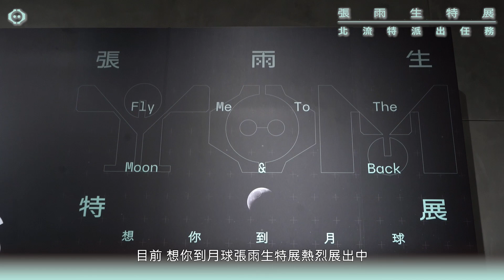北流特派員：想你到月球｜張雨生特展 PART 1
想你到月球｜張雨生特展 展覽倒數中！⁣⁣
【想你到月球｜張雨生特展】⁣⁣⁣⁣⁣⁣⁣⁣
▧ 展覽日期｜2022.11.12 SAT. - 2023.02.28 TUE.⁣⁣⁣⁣⁣⁣⁣⁣
▧ 展覽地點｜臺北流行音樂中心 文化館2樓特展廳（臺北市忠孝東路七段99號）⁣⁣⁣⁣⁣⁣⁣⁣
📌感動延續番外篇📌⁣⁣
【我期待 張雨生演唱會 致敬25】⁣⁣⁣⁣⁣⁣⁣⁣
𝟯.𝟭𝟭-𝟯.𝟭𝟮 將延續特展的感動，由12組當代音樂人重新詮釋張雨生歌曲，帶你重溫經典 ▸
⁣⁣⁣⭑ 陳綺貞、陶晶瑩、黃韻玲、韋禮安、夜貓組（3/12）、告五人、9m88（3/11）、小男孩樂團、U:NUS、TRASH、陳子鴻 & 政大YEAH樂團、果陀劇場⁣⁣⁣⁣⁣⁣⁣⁣
♡ 溫馨提醒：兩日演出卡司略有不同，請多加留意謝謝❗️⁣⁣⁣⁣⁣⁣⁣⁣